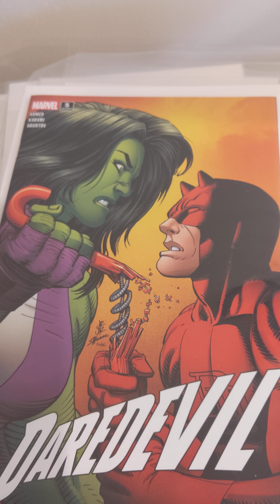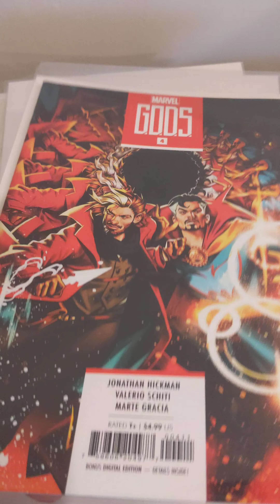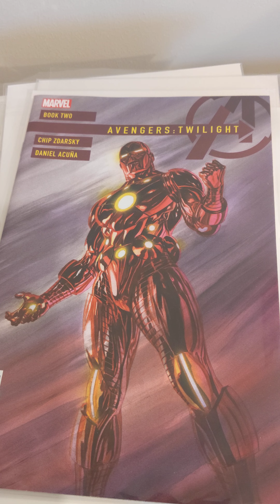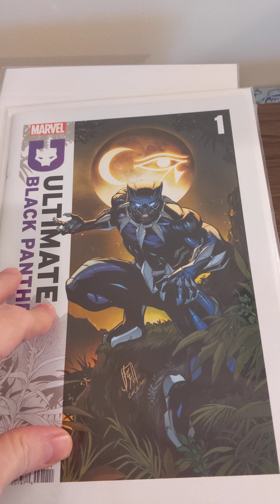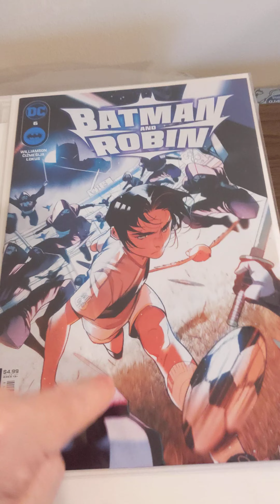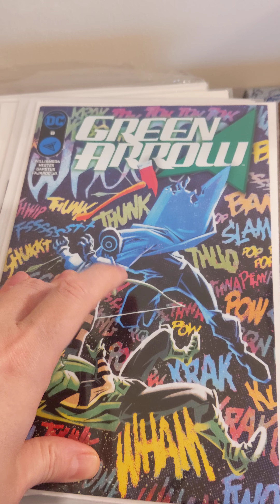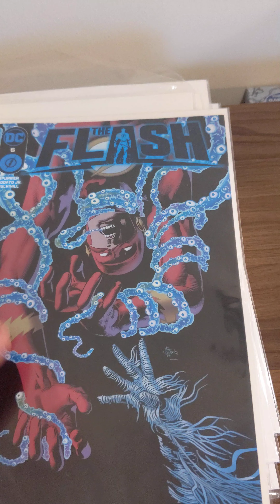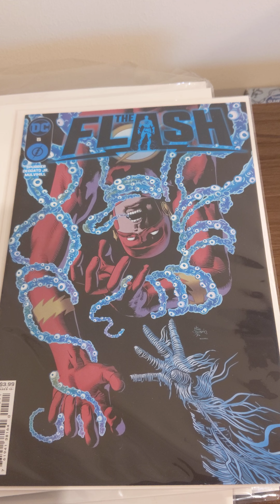part 1 of my biiiiiig pile of comics review